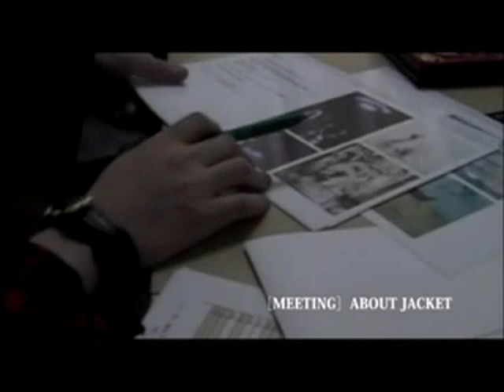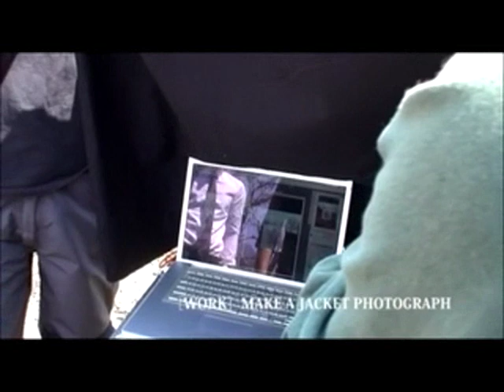the GazettE - the other side of DIM (complete) part 1